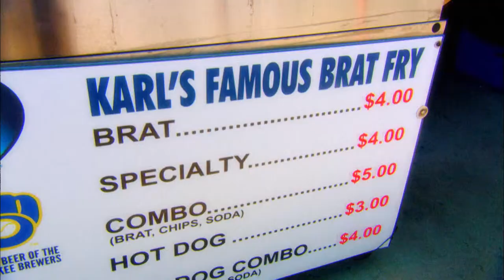Karl's Country Market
Karl's Country Market is an Award winning Sausage maker, having won of 120 Award for their Sausages. Karl's Country Market is located Menomonee Falls, Wi. Karl's Country Market  was part of Around the Corner with John McGivern Menomonee Falls Program #403. Around the Corner with John McGivern features the Emmy Winning Actor as he explores living in Wisconsin.